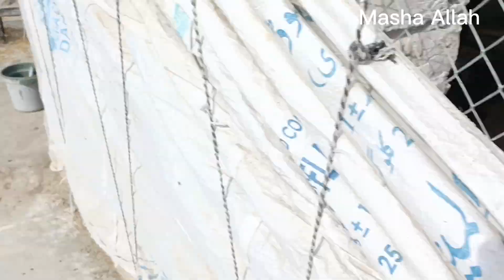Golden murgi kruk ho gai.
ASALAM  ALIKUM !
I am Muhammad Ahmed,
Birds and animals keeping is my passion .I am here to shares my experience about birds keeping.
I will be sharing petsvlog and all information about birds that you will love to watch.